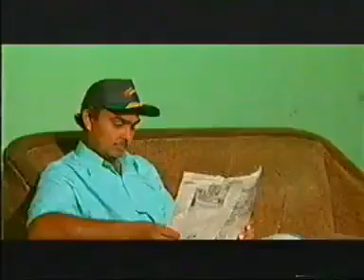Mandeep Duggal PECHE TE PECHA Full Video New Song Punjabi Mandeep SEO Mix Channel Thandi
Music Audio and Video All Copyrights rights reserved @mixchannelthandi